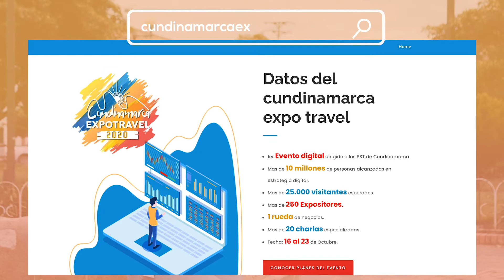CUNDINAMARCA EXPOTRAVEL 2020 - Entidades Territoriales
Apoye este gran evento y haga visible su territorio, asista al 1er evento 100% digital para los prestadores de servicios turísticos del departamento de cundinamarca, rueda de negocios, espacios académicos especializados, mas de 25.000 visitantes esperados, más de 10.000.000 de personas que sabrán del evento y muchos beneficios más. y apoya el auspicio del 70% del valor de la inscripción a los pst del departamento.

Una invitación de la Corporación de Turismo de Cundinamarca - Corcundinamarca.